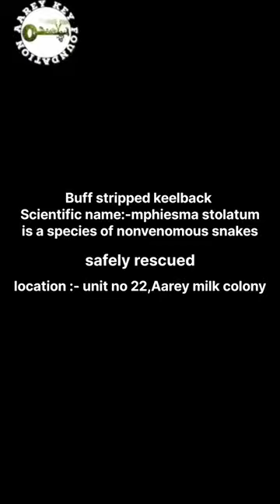Baby buff striped keelback, rescued | AareyKeyFoundation call :- 8286713731/9152810356